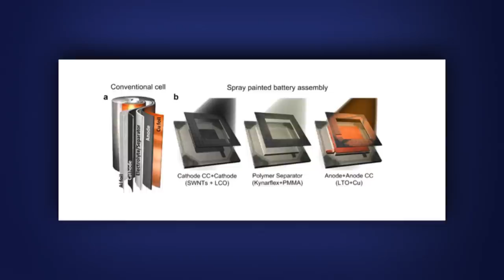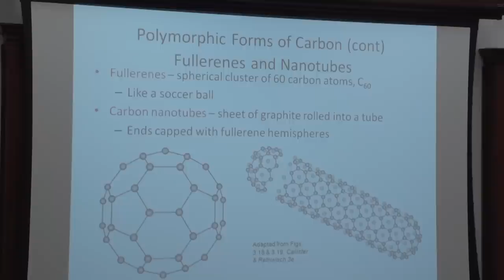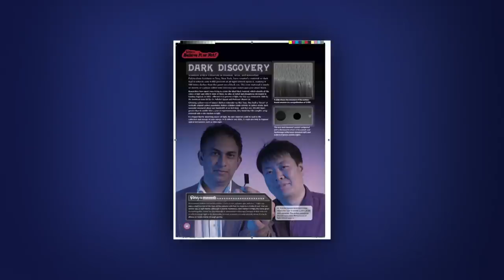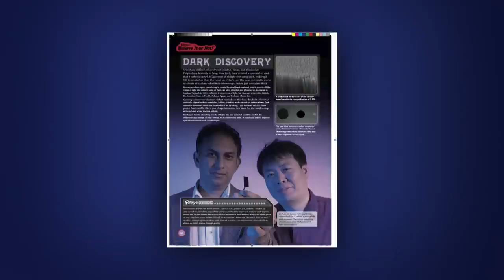Campus Conversations with the President: Pulickel Ajayan, September 2012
Rice University President David Leebron kicked off a new monthly online video segment Sept. 4 called "Campus Conversations with the President." Each month Leebron will highlight Rice faculty and research in an interview-style format. To read a complete description of "Campus Conversations," go